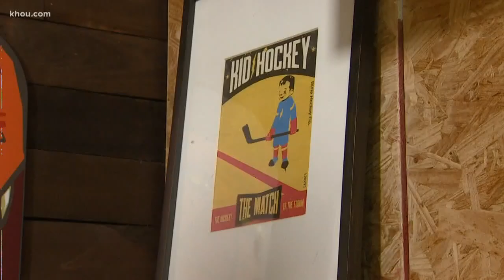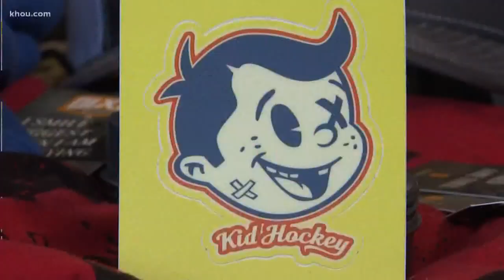Sports Extra: Dixie Hockey in Seabrook bringing notoriety to southern hockey community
Life is too short to wear boring clothes. But what do you wear if you're a hockey fan in Houston, since we have no team? So we take a behind-the-scenes look at a local brand in Seabrook not waiting for the NHL to arrive.